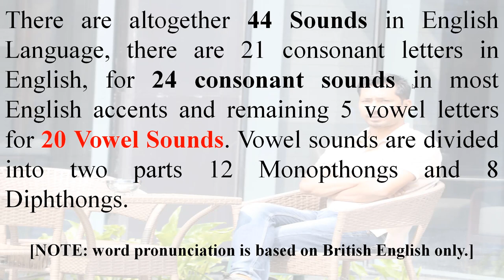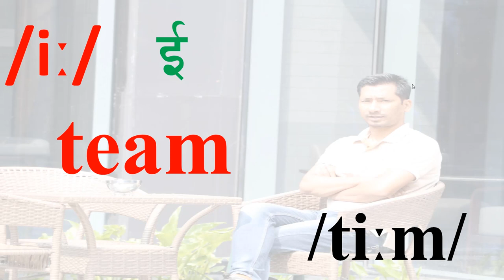20 VOWEL SOUNDS IN ENGLISH | अंग्रेजीका २० स्वरवर्णहरु | Dhurba Giri